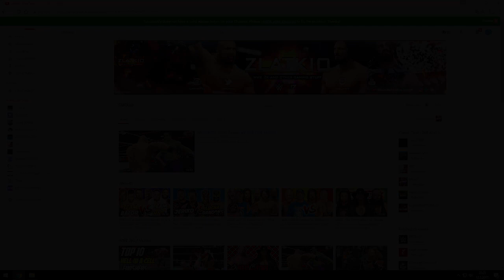Baron Corbin vs. Kalisto vs. AJ Styles vs. John Cena vs. Dean Ambrose vs. The Miz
6 smackdown (Baron Corbin, Phoenemal One AJ Styles, Kalisto, Leader Of Cenation John Cena, The Miz, Lunatic Fringe Dean Ambrose)  superstar compete at Battle Royal in battle royal at WWE Smackdown Live 2017..

This video was requested by one of my subscribers if you have some idea for next video just leave a comment in comment section...

This video was recorded with Elgato HD60
Video was edited with Adobe Premiere Pro CC

WWE 2K17 - Baron Corbin vs. Kalisto vs. AJ Styles vs. John Cena vs. Dean Ambrose vs. The Miz - WWE Smackdown Live 2017 (Battle Royal)